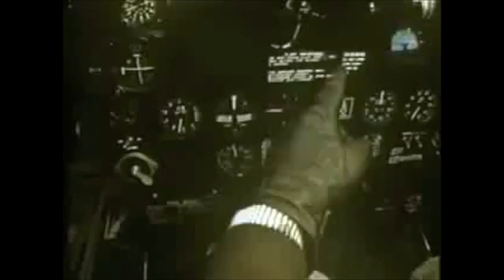Rare P-47 Thunderbolt Arrives at CAF Airbase Georgia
All of the sections of a rare P-47 Thunderbolt WWII fighter have arrived at The Commemorative Air Force (CAF) Airbase Georgia in Peachtree City, Ga. The P-47 is expected to be a long-term restoration project and when complete it will join the noteworthy Airbase Georgia fleet of operating aircraft